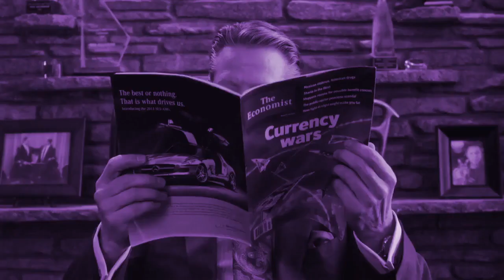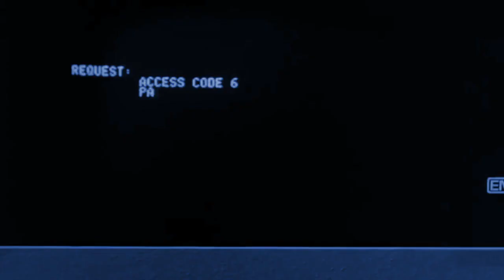Disney Heroes vs Villains 2 Round 4 Part 2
Technology Theft (Part 1)
A handful of the most notorious criminals led by Judge Doom execute a plan to steal some valuable gadgets from Bradford Robotics Lab. While there are many inventions to steal, only one of them, an old arcade machine, has caught their eye.

The Three Musketeers vs Stayne and Maugrim
The Red Queen and the White Witch send their minions Stayne and Maugrim to destroy any possible resistance to their upcoming takeover plans. They come across the three musketeers, Athos, Porthos, and Aramis along with rookie musketeer, d'Artagnan and attempt to bring them in.

Technology Theft (Part 2)
Officers Eddie Valiant, Dick Tracy, and John Brown arrive too late to see the entire lab robbed of all of its inventions. When they see the criminals fleeing the scene of the crime, Brown gets a head start and chases them himself. Big mistake.

Interlude 3
-Morgana sees the Royal Council sailing off on a mission and decides to confront them.
-Abis Mal meets with Tony Dracon to buy the weapons from him. However, it seems there are other buyers.
-Peter meets Aladdin and offers to join him in their raid.
-Pooh and his friends hijack a pirate ship to escape from the island while the Gummi Bears rebuild their ship into a glider to fly away. Unknown to them, one of the loose Experiments also comes on board.
-Iago flies off to find something valuable for him, Kronk, and Anastasia to steal.

Toaster and Friends vs Megavolt
Megavolt is hot on the trail of chasing another Experiment. At the same time, Toaster and the other appliances have made it out of the valley. But now, they have wandered into a new problem with the electrified rodent. But first, they’ll have to survive his minions.

Bonkers vs Quackerjack
While the other police are out on a weapons smuggling bust, Lucky Piquel is left to deal with the crazy antics of the lunatic villain, Quackerjack. Fortunately, Bonkers shows up on time when Lucky is outmatched. Who will win this super zany tussle?

Attack on Xanatos Enterprises
Scrooge confronts Xanatos about the allegations of him funding Dr. Sevaruis’ illegal experiments. But before he could grill him further, the castle is under attack by a squad of armed soldiers. Scrooge and the nephews hold their own against them while Xanatos also aids them. But are things really what they seem?

Shanti and Tarzan vs Anansi
Still lost in the jungle, Santi and Ranjan are suddenly attacked by a gigantic spider. While she is entranced by its gaze, help arrives in the form of a certain jungle man.

The Weapons Deal Bust (Part 1)
Aladdin and his group face off against Dracon’s gang. Not only that but Hercules finds himself facing of against Sa’Luk, Peter is engaged in a rematch against Abis Mal and his band of thieves, the King of Thieves himself is left dealing with Jim Hawkins and John Silver, and Goliath and Jake Long are on the scene to halt the shipment of the firearms. With so much happening at once, could there be more surprise appearances? Well, it’s certainly “possible”.

The Weapons Deal Bust (Part 2)
(Pooh vs Captain Hook scenes made by DisneyDaniel93)
Aladdin and his friends fly over to Prince Eric’s ship to help him deal with Captain Hook. It seems like they have the advantage, especially with King Triton backing them up. But Hook has a few allies up in the air. Even though Don Karnage has his own aerial battle to deal with, it’s clear the heroes are losing, especially now that Morgana has entered the fray. But thankfully, yet another unexpected ally is there to send the pirates packing.

The Weapons Deal Bust (Part 3)
Iago arrives just at the end of the fight looking for something valuable. However, he ends up caught in a new conflict when the same soldiers who raided Xanatos’ tower chase after a little girl carrying a special magical item that is of interest to them. What happens when this bird is pushed too far over the edge?

The Weapons Deal Bust (Aftermath)
The police finally arrive on the scene and arrest Dracon and his gang. While that’s happening, Melody runs into Aladdin who scolds her for coming along. When he notices Iago and prepares to deal with him, Melody comes to his defense claiming he saved her life. When the rest of the Royal Council shows up, Aladdin promises to keep Iago a secret until he can figure out how to deal with him.

description continued in the comments. . .